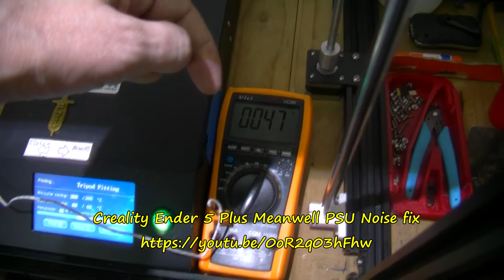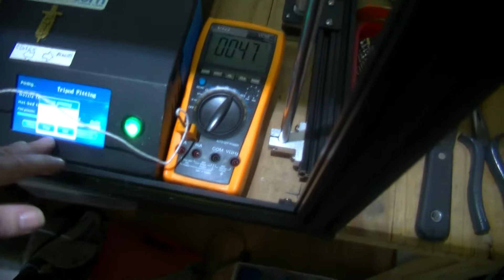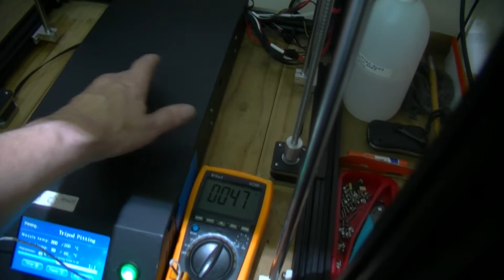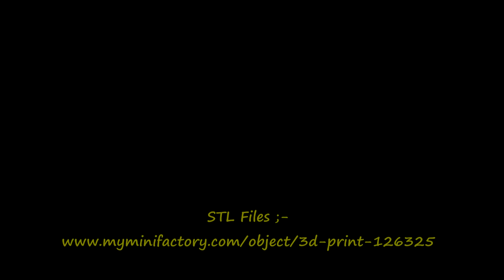Creality Ender 5 Plus Conduit Noise reduced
Creailty Ender 5 Plus Conduit Noise reduced

In my case I found the Conduit, it has ridges, catches on the carriage and makes a noise.

This part lifts the Conduit and prevents it catching and making noises